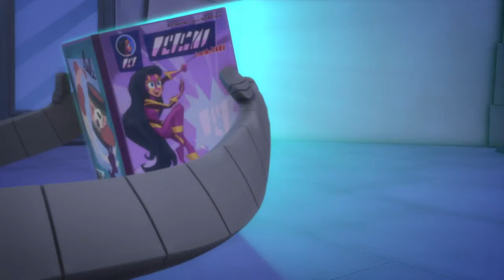PJ Masks | Season 4 LIVE 24/7 🔴 | Kids Cartoon | Video for Kids